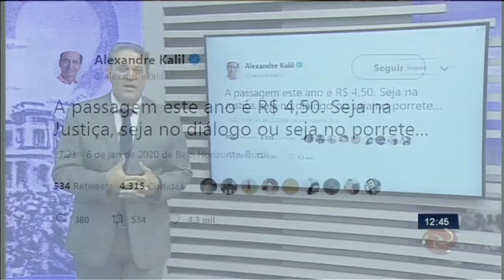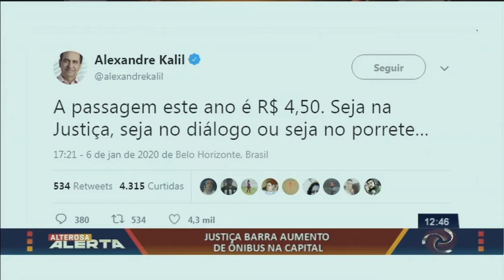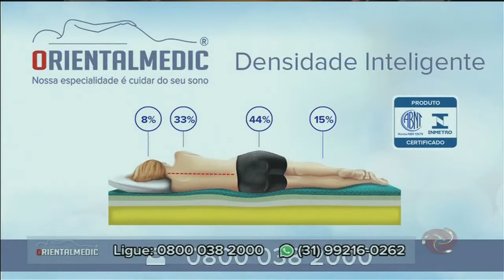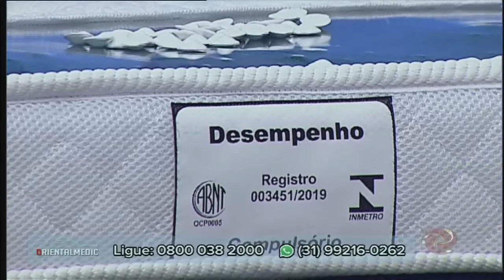Alterosa Alerta com Stanley Gusman - 07/01/2020